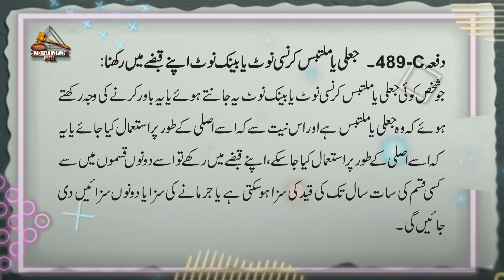Pakistan Penal Code 1860 | Article 489-C | جعلی یا ملتبس کرنسی نوٹ یا بینک نوٹ اپنے قبضے میں رکھنا